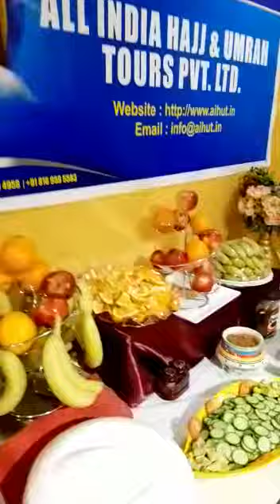umrah group latest rahat videos(4)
Alhamdulillah..
Feedback from our Gyarwien group which just landed on Mumbai Airport...

India Safar karta hai Rahat se Kyunki...

Rahat Group Organises Group and Tailormade Umrah and Ziyarat packages from All over India and UAE

..Everyday Umrah Groups.
..Every Month Baghdad Groups
..B2B and B2C Rates
..Departures from 15 cities in India.

We provide best B2B rates for
Umrah Visa Group and Individual, Makka Madina Hotels, Transport and Catering Services.

Also best rates for Turkey, Dubai, Bangladesh, US visas..

It is our pleasure to serve you.